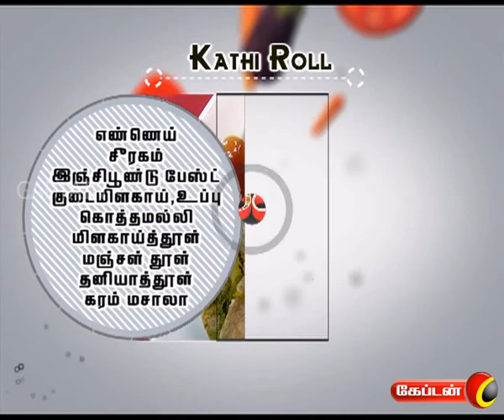ENGEYUM SAMAYAL ON CAPTAIN TV | 20.12.2016 | PART - 2